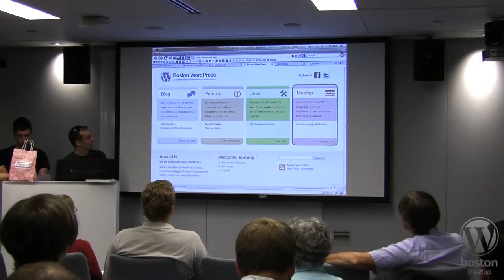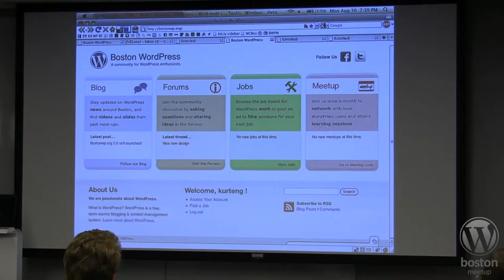2010-08 BWPM Opening Remarks